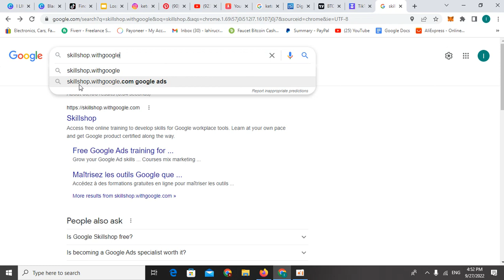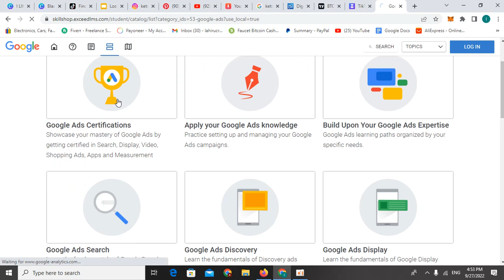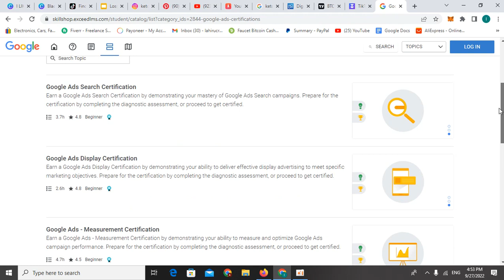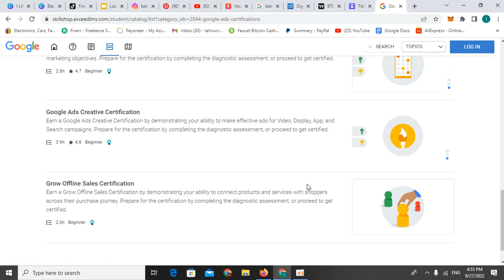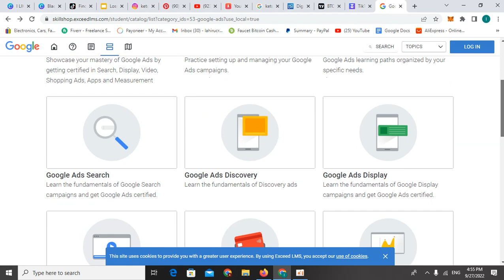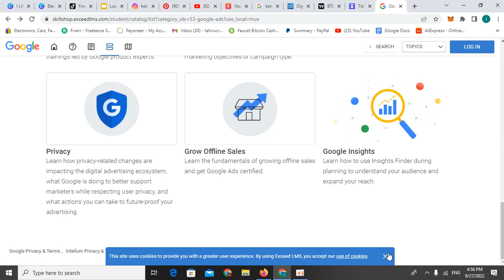මෙන්න ඔයාලට free google ad course එකක් දැන්ම කරන්න පටන් ගන්න.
twitter හරහා මසකට 158$ පහසුවෙන්ම හොයමු.

Fitness you tube cahnnel එකක් හදලා ලක්ශ ගනන් හොයමු.

ගෙදර ඉදන් පහසුවෙන්ම ඩොලර් අදායමක් ගමු.